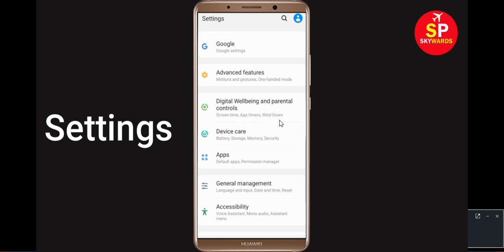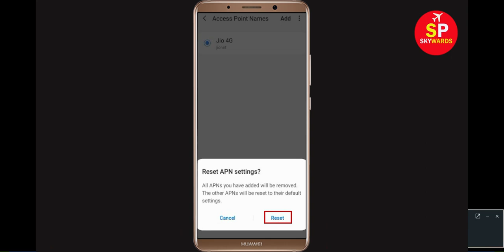Facebook Messenger App Network Connection Problem Android - Fix Facebook Messenger Internet Error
In this Video, i will show you How To Fix Facebook Messenger App Network Connection Problem Android & Ios - Fix Facebook Messenger Internet Error. If you are facing Facebook Messenger No Internet or Network Connection Problem in your Android Mobile phone then it will help you to get rid of this issue.